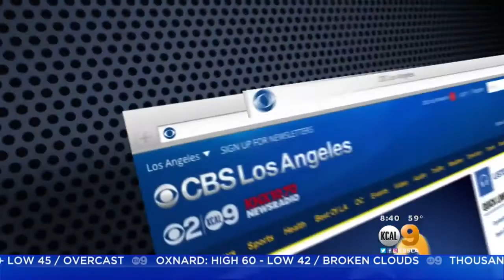A Closer Look At 'A Very Sordid Wedding'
Del Shores appeared on KCAL9 News to discuss "A Very Sordid Wedding." Serene Branson reports.